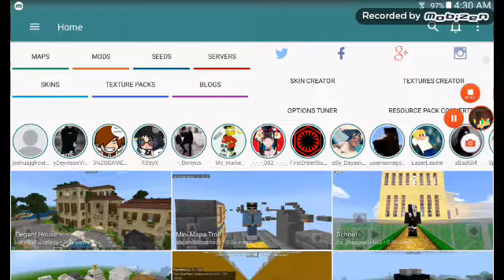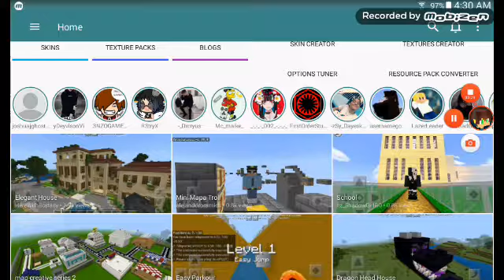Update reason why I was gone. Also subscribe to the channel.